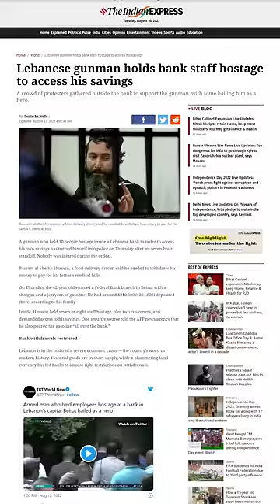No Cash Withdrawal Allowed In Banks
this is a youtube shorts video on topic that how lebanon banks have placed a ban on any withdrawal from banks